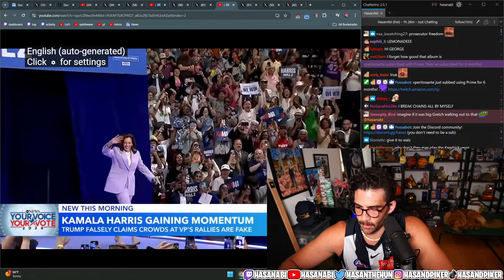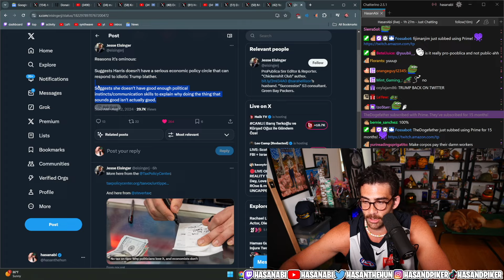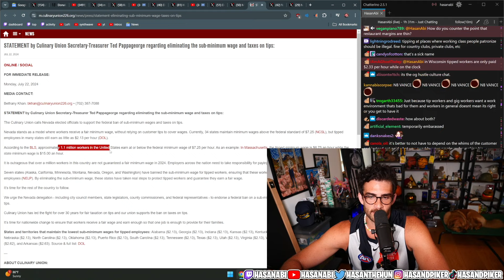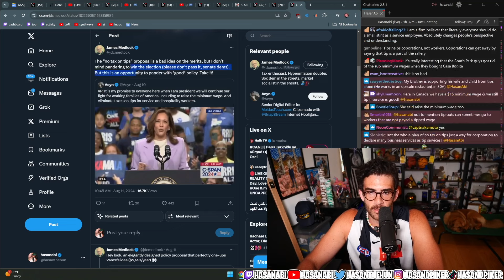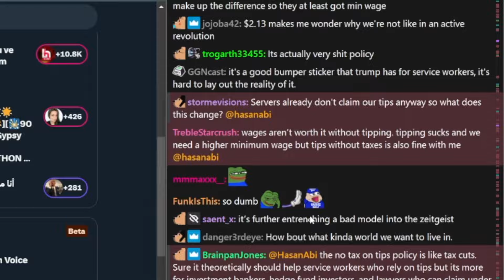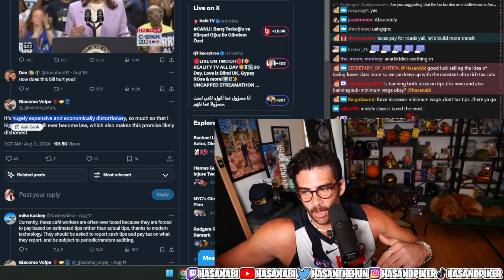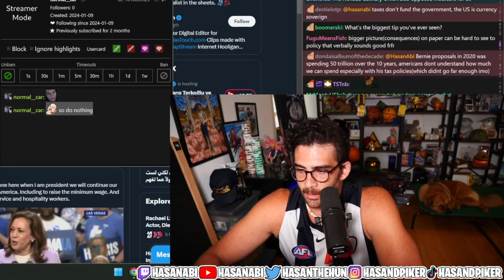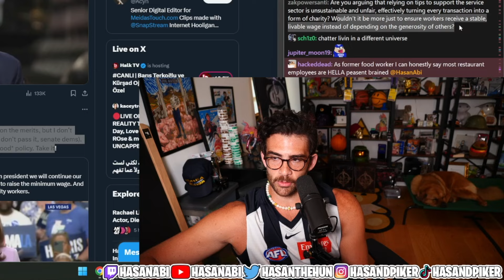Kamala's No Tax On Tips Policy Is An Ominous Sign | HasanAbi Reacts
This Tax Strategy Could Have Significant Drawbacks - This is a FAN channel - edited by me (HasanAbi Reacts).